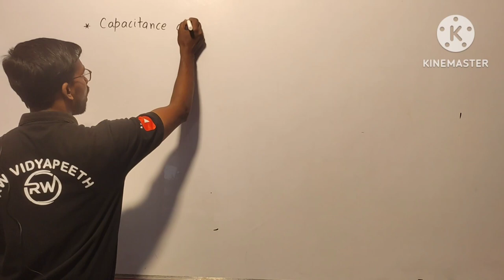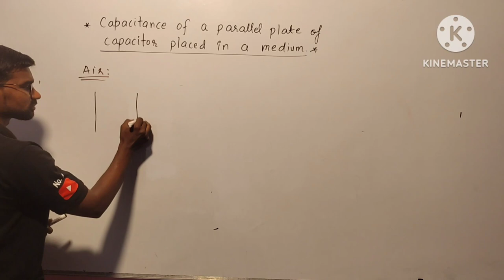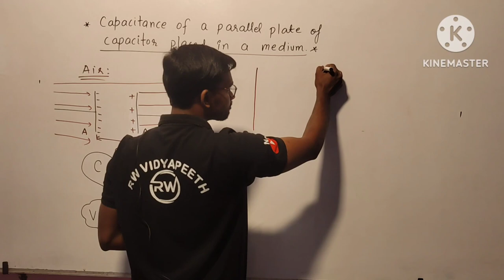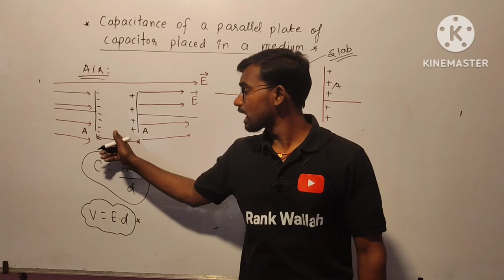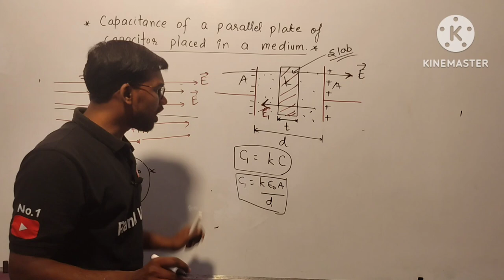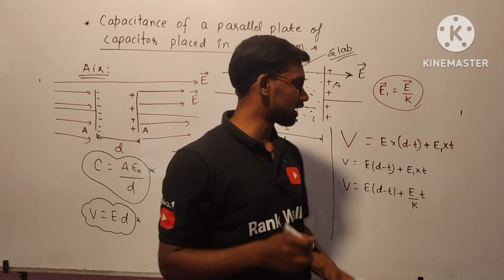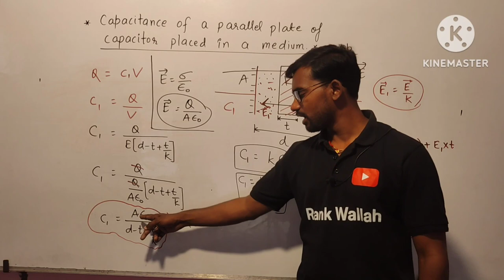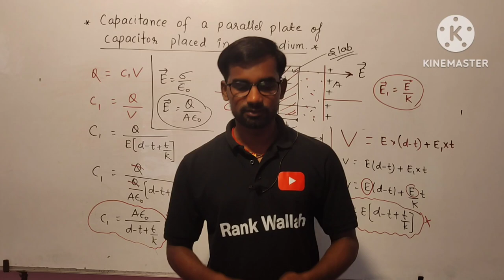Capacitance of a parallel plate of capacitor with dielectric substanceClass-12#Top#iitjee#main#board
Capacitance of a parallel plate of capacitor with dielectric substance
Very-veryImportant Topic for tomorrowPhysics Examclass-12,ek bar jrur pde yetopic#board#physics#2024
rank wallah|rankwallah#|rank|Physics#|RM Sir Kota#|iit & neet rank wallah
R wallah#
Rank Wallah 2nd New Channel Start Since 15th AUG#,Rank development mission
Rank Wallah
Physics Guru  :Er. R M Sir Kota
Bio Guru          :Dr. D M Sir Kota
Math Guru       :Dr. M M Sir Kota
ONLINE AND OFFLINE CLASSES STARTED FROM 15TH AUG. 2022.
MERA TARGET HAI FREE ME SBKO FULL SYLLABUS MILE OR EVERY TOPICS USED .
KOTA ME JO PDAI HOTI HAI USSES SE BHI JYADA BTANA HA MUJHE KYOKI KISI KO KOTA NA JANA PDE |
POOR FAMILY STUDENTS LEARN FREE. MERA AIM HAI SBKO FREE ME PDHAYE .
iit-jee,neet/aiims 2022 to 2023 .for education purpose.
physics ka easy Introduction to Kinematics Motion in 1 dimension.
Meaning of Distance and Displacement with numericals. ek bar jrur dekhe pura samajh ayeg

                                                                MERA INDIA AGE JAYE.

Rank Wallah
Rank Development Mission
teaching video#
Education Video
Physics Guru#
# rank wallah biology top teaching#
physics no 1 rank on youtube video#
math guru#
top physics teacher rank wallah#
top biology teacher rank wallah#
top math teacher rank wallah#
top iit rank wallah#
topper ki story rank wallah#

full physics lecture#
top motivation rank wallah#
neet motivation#
jee motivation#
top rank wallah physics teacher 2022#
 @ Er.R M Sir kota
@ Dr.D M Sir kota
@ Dr.M M Sir kota
new start teaching channel rank wallah#
all news cover rank wallah
top college admission process rank wallah#
competition rank wallah
jee rank wallah
neet rank wallah
neet rank wallah 2022
iit-jee rank wallah 2022
jee mains 2022
wb jee cut off 2022
rank wallah class 11
esaral vs rank wallah
wb jee 2022 counceling date
wb jee counceling process 2022
neet all india rank wallah#
iit rank wallah#
# math rank walah#
RW iit-jee#
@rw neet
R WALLAH JEE & NEET#
rw rm sir physics#
@rw dm sir
wallah wallah#
manjil jee wallah#